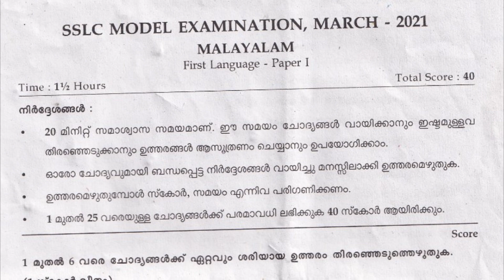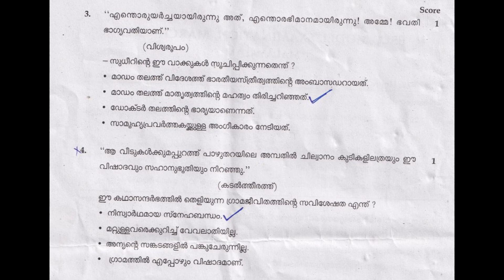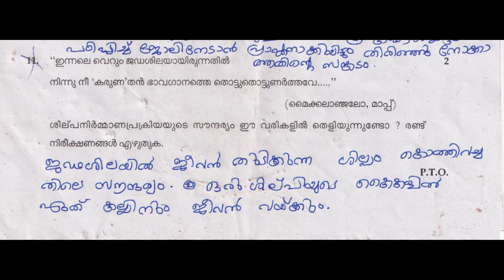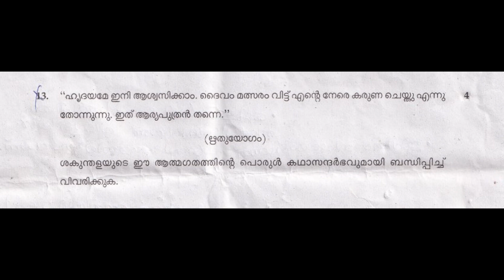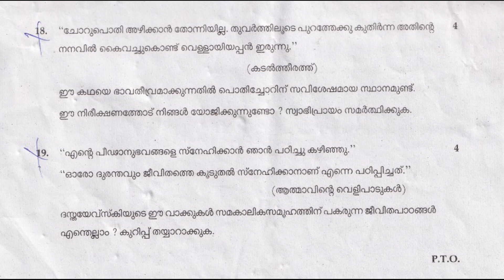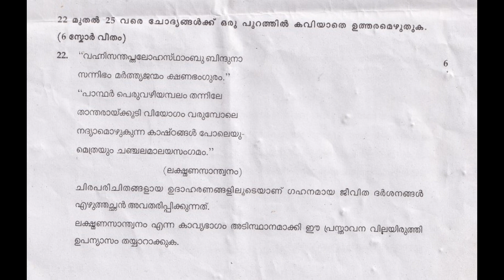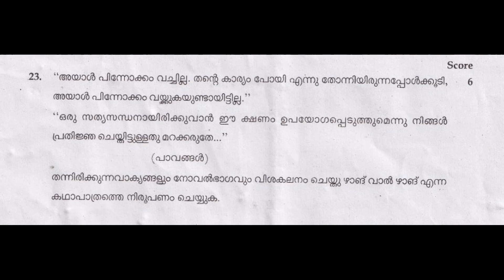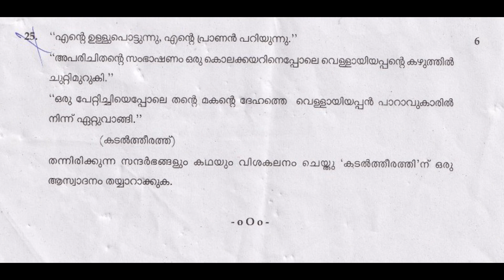SSLC / MALAYALAM / 2021 MODEL EXAM QUESTION PAPER / KERALA / CLASS 10